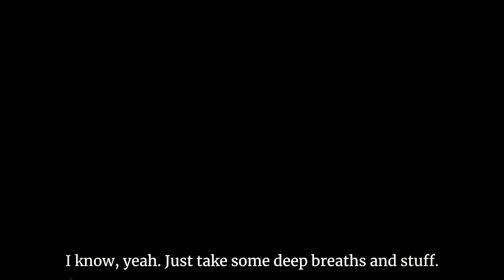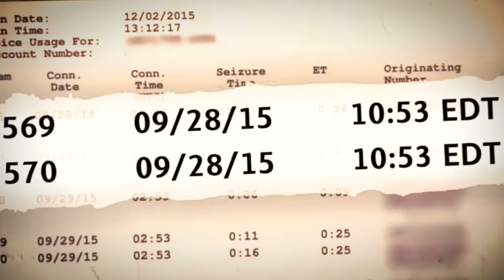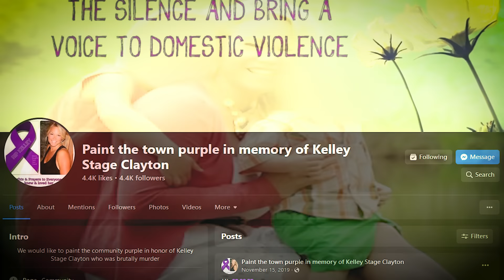Pro Hockey Player Had His Wife Murdered For $10,000 | The Case of Thomas Clayton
On September 29th of 2015, the police received a call from a frantic man saying that his was deceased... When they got there, they would discover that a lot of things are out of the ordinary.

This is The Case of Thomas Clayton

Thomas Clayton is an awful person to say the least... I hope jail really treats him bad.